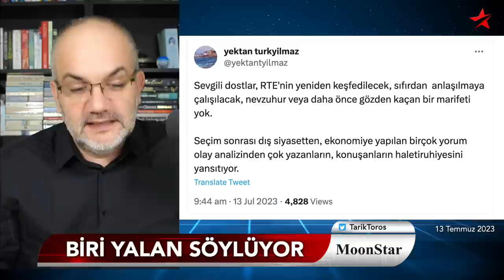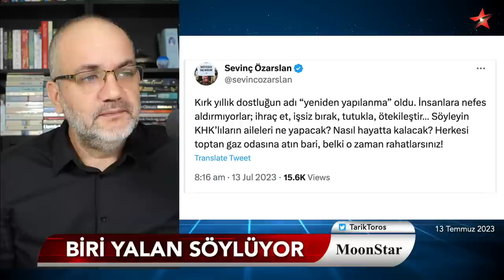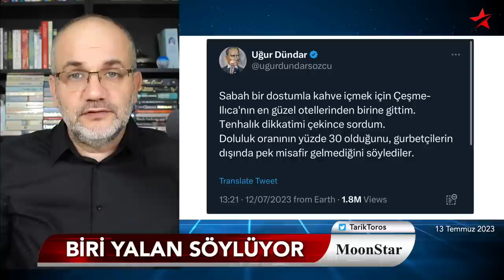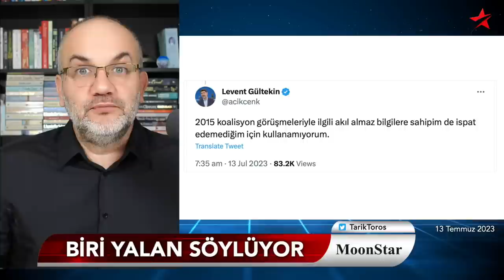Biri yalan söylüyor: "Ülkeyi kimse kurtaramaz" dedi mi? | Tarık Toros | Manşet | 13 Temmuz 2023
13 Temmuz 2023

• Ne hayal, ne rüya.. Düpedüz yalan!
• Erdoğan'ın NATO belgesine eklettiği detay
• Sözcü'ye tükürdüm, sor bakalım niye yaptım?
• Seçimin somut sonucu: Gazetecilik bitti
• Elektrik kesik.. Oteller boş..
• Kılıçdaroğlu, "ülkeyi kimse kurtaramaz" dedi mi?
• Biri yalan söylüyor..